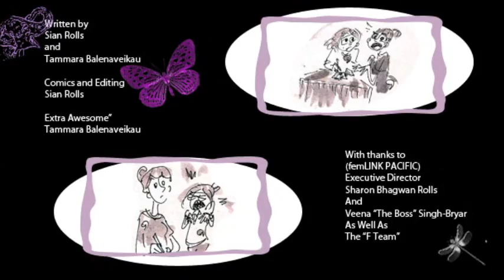TSATS Ep1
Sian and Tammara at the GPPAC Pacific RSG Meeting in Nadi.
We're taking a look at the discussions of the day.

To take a gander at some of the comics at compliment the femLINK Pacific facebook

Or to see more of Sian's work, venture here (where you can also find the comics)